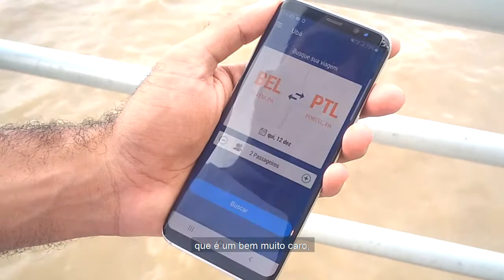Pontes do presente e o click do futuro